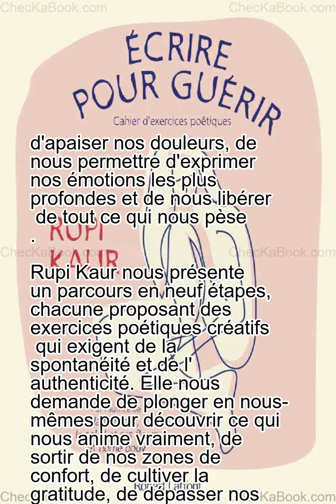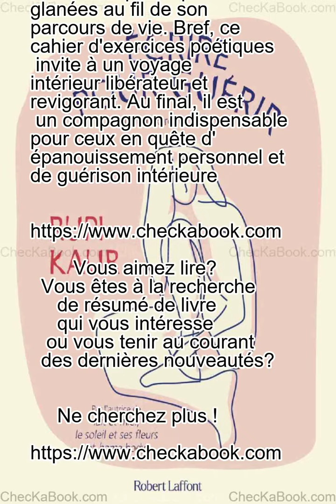Écrire pour guérir Cahier d'exercices poétiques de Rupi Kaur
d'apaiser nos douleurs, de nous permettre d'exprimer nos émotions les plus profondes et de nous libérer de tout ce qui nous pèse.

Rupi Kaur nous présente un parcours en neuf étapes, chacune proposant des exercices poétiques créatifs qui exigent de la spontanéité et de l'authenticité. Elle nous demande de plonger en nous-mêmes pour découvrir ce qui nous anime vraiment, de sortir de nos zones de confort, de cultiver la gratitude, de dépasser nos peurs et nos doutes.

Le cahier est également parsemé de citations inspirantes, de méditations et de réflexions que Rupi a glanées au fil de son parcours de vie. Bref, ce cahier d'exercices poétiques invite à un voyage intérieur libérateur et revigorant. Au final, il est un compagnon indispensable pour ceux en quête d'épanouissement personnel et de guérison intérieure.